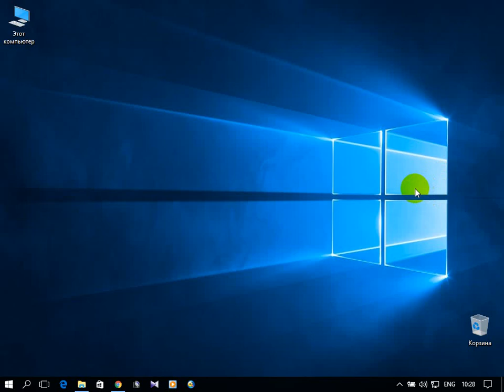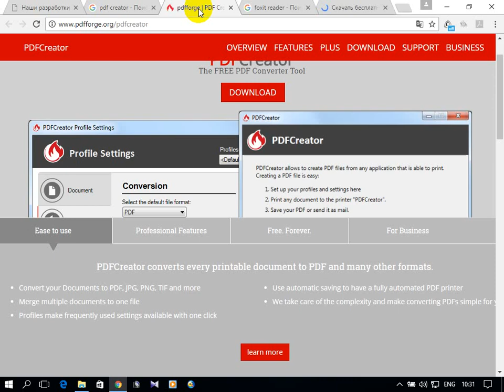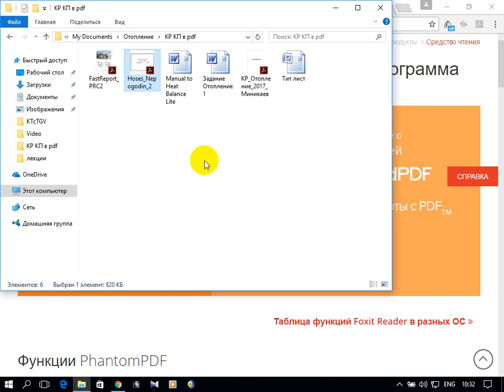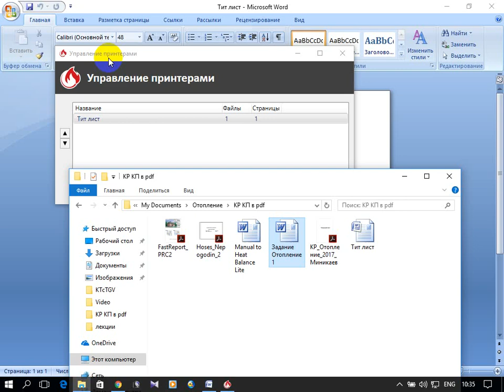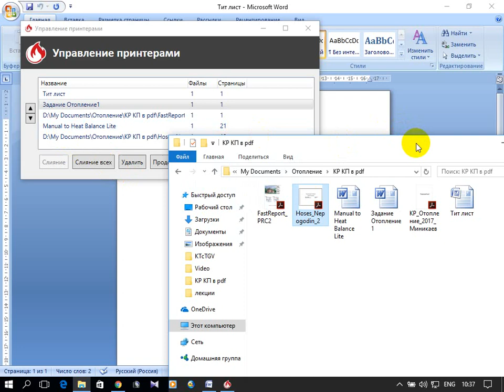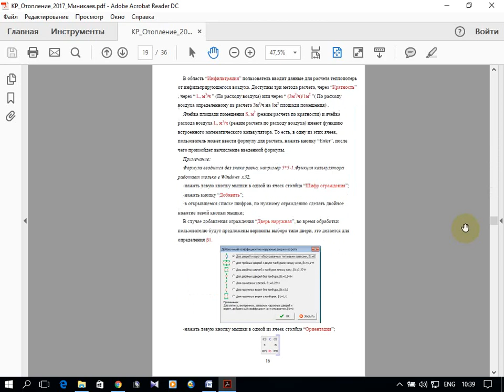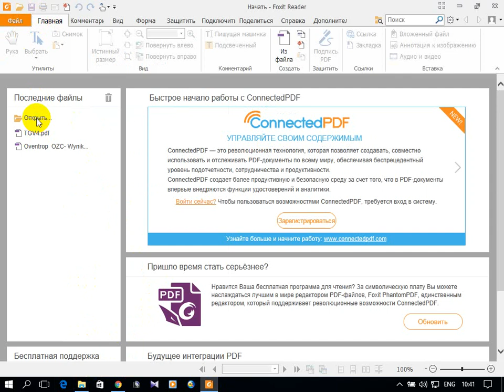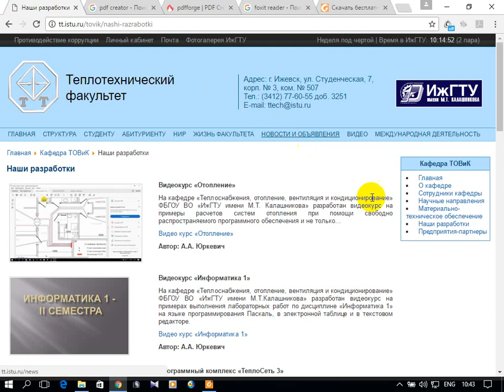Как собрать курсовую работу (проект) в один PDF файл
В видео показано, как собирать курсовую работу (проект) в один PDF файл, состоящую из титульного листа, задания, пояснительной записки, графической части и спецификации, при помощи свободно  распространяемого программного обеспечения. Электронный документооборот.